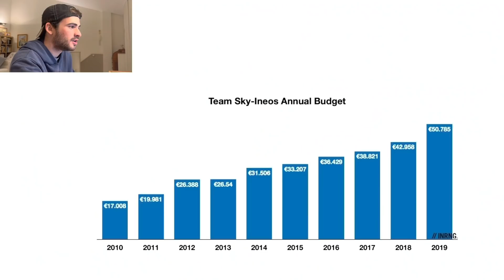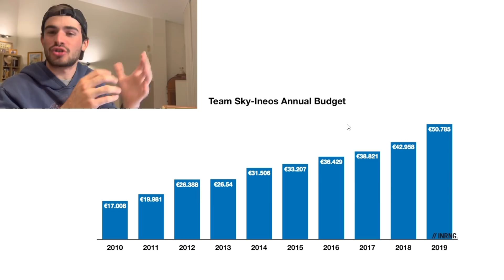INEOS está COPIANDO a JUMBO VISMA afirma ROHAN DENNIS